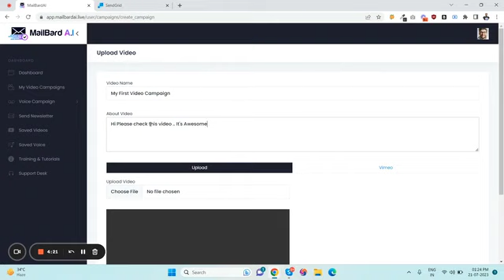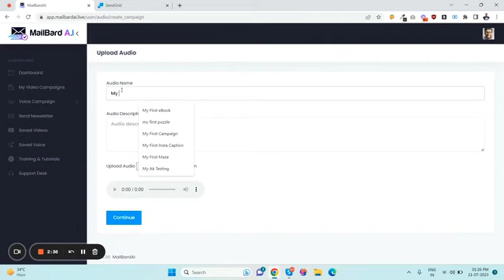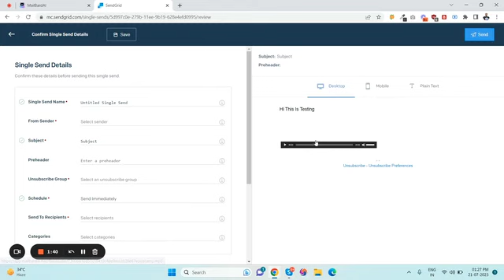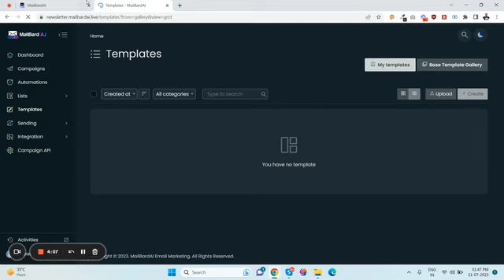MailBard Al OTO 1 to 5 OTOs’ Links below+Hot Bonuses &Upsell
MailBard Al OTO,
 MailBard Al OTOs,
 MailBard Al Upsell,
 MailBard Al Review,
 MailBard Al Discount,
 MailBard Al Bonuses,
 MailBard Al Bonus,